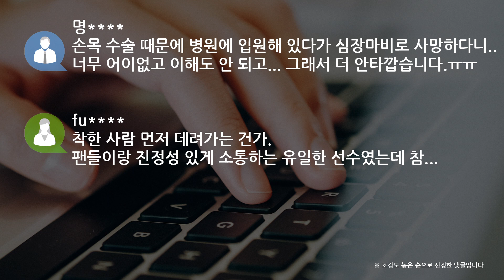[쿠키영상] 프로농구 SK 가드 정재홍 사망 "3일 밤 갑작스러운 심정지"…‘팬들과 진정성 있게 소통하던 선수’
프로농구 서울 SK 가드 정재홍이 향년 33세의 나이로 세상을 떠나
주위를 안타깝게 하고 있습니다.

SK는 "정재홍이 어제(3일) 밤 10시 40분경
갑작스러운 심정지로 별세했다."고 발표했는데요.

관계자에 따르면,
정재홍은 손목 수술을 위해 연세대학교 세브란스 병원에 입원했습니다.

오늘(4일) 수술이 예정돼 있었지만,
수술 전날 심정지로 세상을 떠난 건데요.

누리꾼들은 애도의 메시지를 이어가고 있습니다.

바
ㅜㅜ 그곳에선 행복해요 ㅜㅜ

빤
어떻게 병원에 입원해 있으면서 심정지로 사망하냐?
혹시 투약 부작용 같은 게 있었던 건 아닌지?

명
손목 수술 때문에 병원에 입원해 있다가 심장마비로 사망하다니..
너무 어이없고 이해도 안 되고... 그래서 더 안타깝습니다.ㅠㅠ

fu
착한 사람 먼저 데려가는 건가.
팬들이랑 진정성 있게 소통하는 유일한 선수였는데 참...

정재홍은 인천 송도고와 동국대를 거쳐
지난 2008년 신인 드래프트 1라운드 전체 6순위로
대구 오리온스(현 고양 오리온)에 지명돼 프로에 입문했는데요.

2015~2016시즌 오리온의 챔피언결정전 우승 멤버기도 했고,
2017~2018시즌부터 SK에서 뛰었습니다.

178㎝의 단신이었지만,
자비로 미국 현지에 스킬 트레이닝을 다녀올 정도로
농구에 대한 열정이 남달랐는데요.

사비를 들여 팬들과의 농구 모임을 추진하는 등
팬 서비스 정신도 투철했던 선수였습니다.

한편, 정재홍의 빈소는
연세대학교 세브란스 병원 장례식장 7호실입니다.